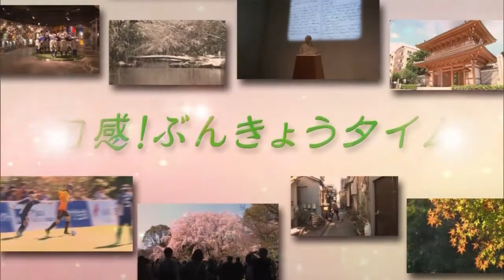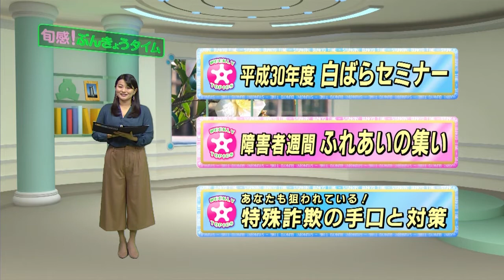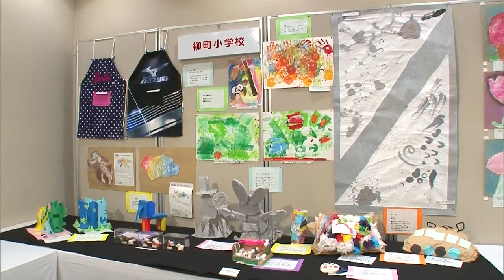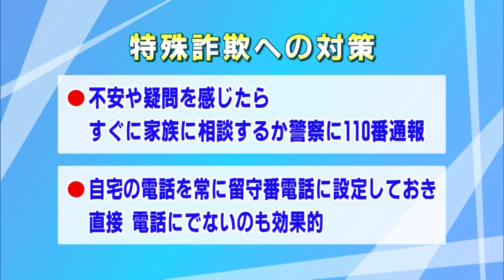12月17日放送分〈旬感！ぶんきょうタイム 〉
●平成30年度 白ばらセミナー

●障害者週間 ふれあいの集い

●あなたも狙われている！
　特殊詐欺の手口と対策